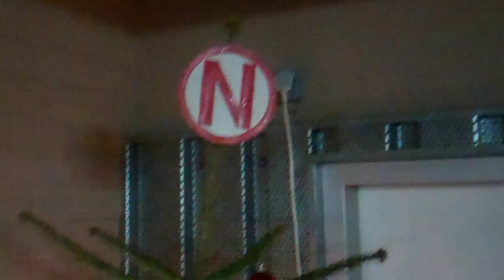Happy Holidays with Grand Prix Champions Aliona Savchenko and Robin Szolkowy (GERMAN)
To license ISU footage Remember to Share, Comment and Like our video.

For Live and On Demand access to full competitions visit our ISU Skating Channel: